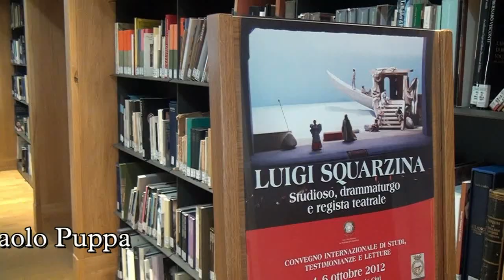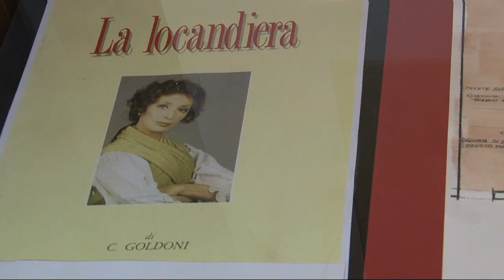Luigi Squarzina Convegno Studi Int. alla Fondazione Cini - Ve 2012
Manifestazione Culturale con Convegno, Proiezioni e Esposizioni Bozzetti teatrali alla Fondazione Cini dell'Isola di S.Giorgio Maggiore a Venezia dal 4 al 6 ottobre 2012
La Curatrice prof.ssa Maria Ida Biggi presenta il Convegno e le iniziative dell'Omaggio a Luigi Squarzina. Video di Leonardo Orlandi Cinit Cineforum Italiano - NonSoloCinema.com   Intervista Daniela Bellot, Segreteria Prod. Giuseppe BarBanti, Video Leonardo Orlandi. 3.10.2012